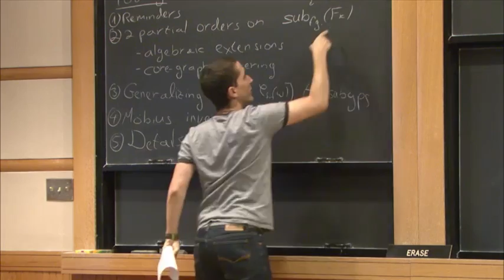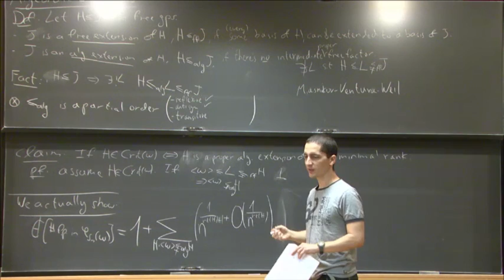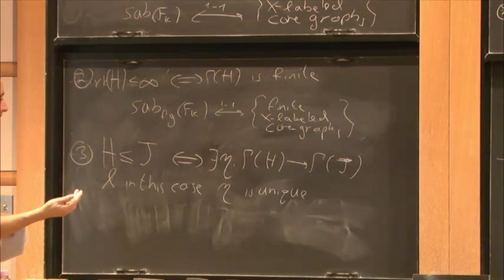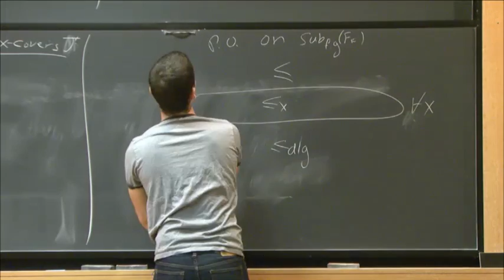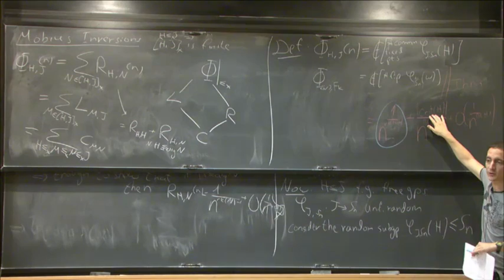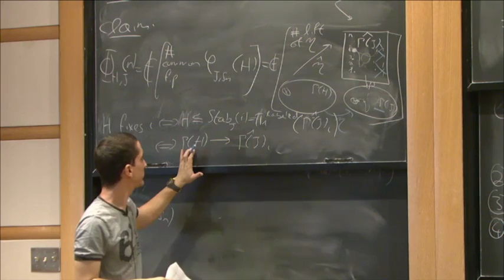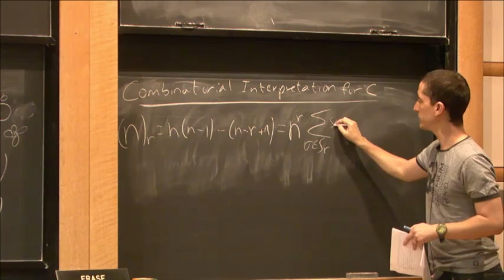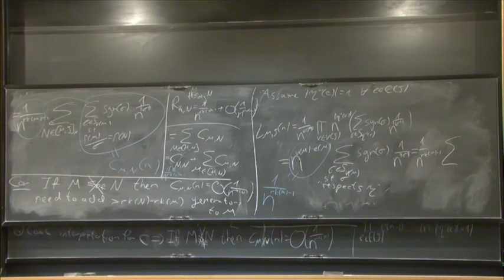Uniform words are primitive (cont'd) - Doron Puder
Doron Puder
Member, School of Mathematics

Let GG be a finite group, and let aa, bb, cc,... be independent random elements of GG, chosen at uniform distribution.
What is the distribution of the element obtained by a fixed word in the letters aa, bb, cc,..., such as abab, a2a2, or aba−2b−1aba−2b−1? More concretely, do these new random elements have uniform distribution?
In general, a word ww in the free group FkFk is called uniform if it induces the uniform distribution on every finite group GG. So which words are uniform?
A large set of uniform words are those which are 'primitive' in the free group FkFk, namely those belonging to some basis (a free generating set) of FkFk.
Several mathematicians have conjectured that primitive words are the only uniform words. In a joint work with O. Parzanchevski, we prove this conjecture.

I will try to define and explain all notions, and give many details from the proof. I will also present related open problems.